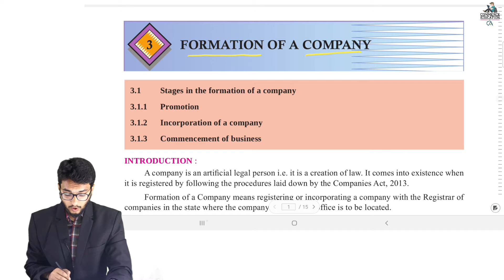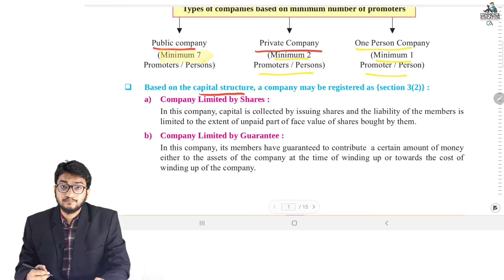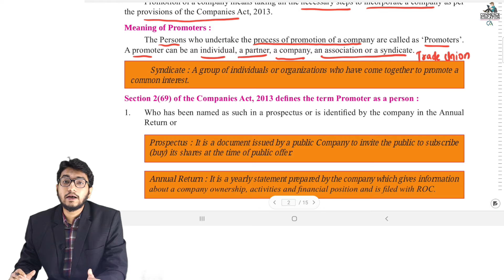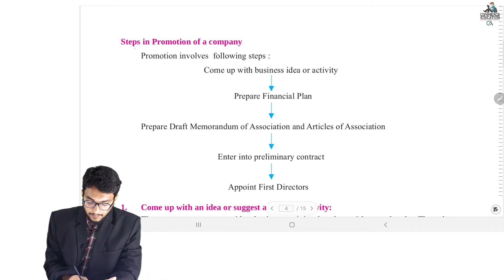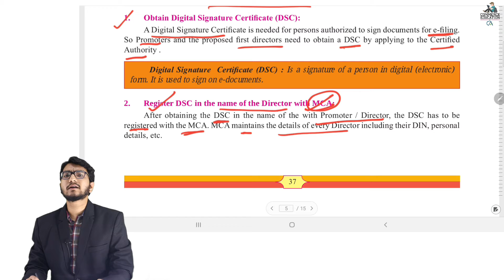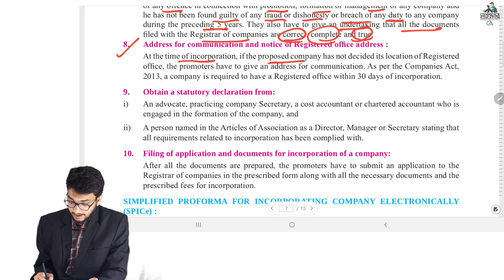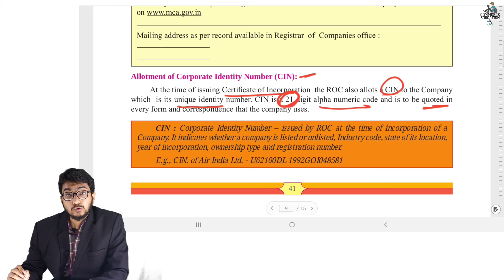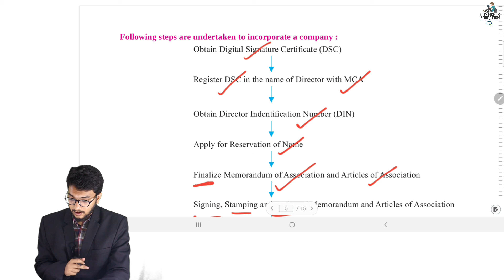FYJC SP CHAPTER 3 | CLASS 11TH SP CHAPTER 3 FORMATION OF A COMPANY | SECRETARIAL PTACTICE – CHAP 3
In this Lecture we have explained chapter 3 of secretarial practice of class 11th commerce i.e Formation of a Company of Maharashtra State Board.
In this lecture we have explained :-
1. Stages in the formation of a company
2. Promotion
3. Incorporation of a company
4. Commencement of business

FYJC SECRETARIAL PRACTICE CHAPTER 3
11TH SP CHAPTER 3 Formation of a Company

Download PDF Copy of FYJC Maharashtra State Board Book Keeping & Accountancy Textbook from this Link Directly

FYJC SP CHAPTER 2 JOINT STOCK COMPANY
Chapter 2 Joint Stock Company
Class 11th Secretarial Practice Chapter 2 Joint Stock Company